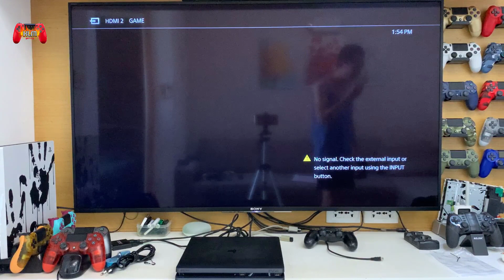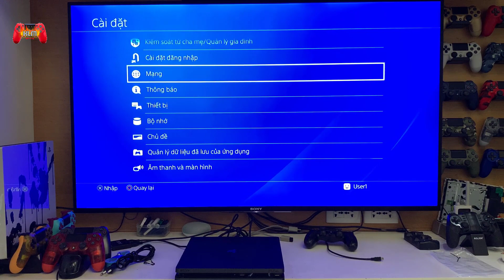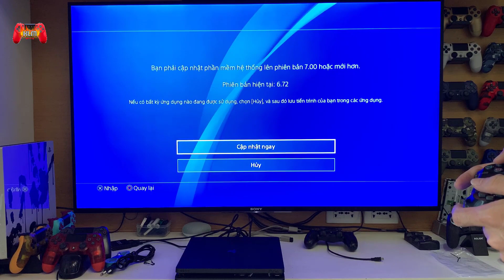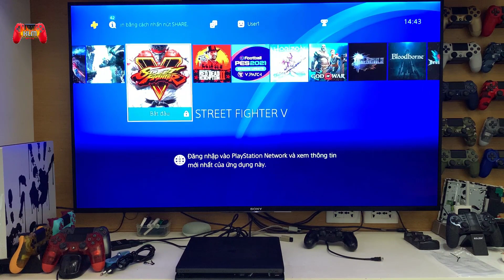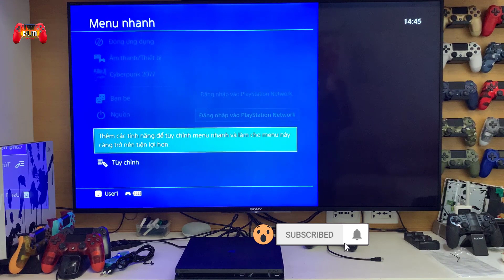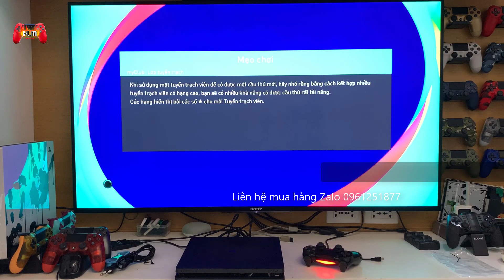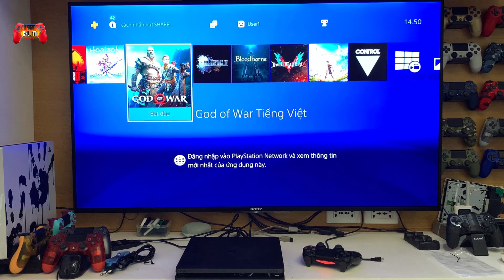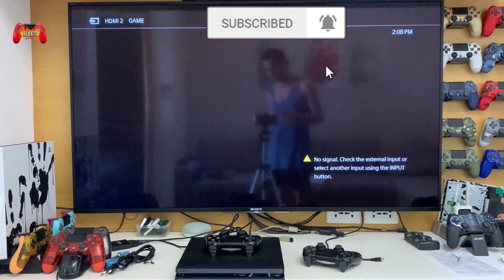ps4 slim hack fw6.72 sự lựa chọn của nhiều người [test bộ ps4 slim hack cho bác Linh ở Kiên Giang]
ps4 slim hack fw6.72 sự lựa chọn của nhiều người [test bộ ps4 slim hack cho bác Linh ở Kiên Giang]. cách tải game tài khoản ps4 PS4 jailbreak 7.55 100% success. Em vẫn còn nhiều bác nào có nhu cầu thì cmt dưới video hoặc zalo 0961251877. Cảm ơn các bác đã ủng hộ
Thông tin facebook: